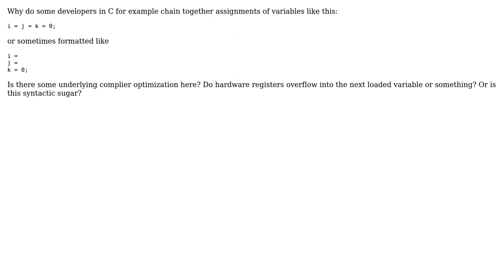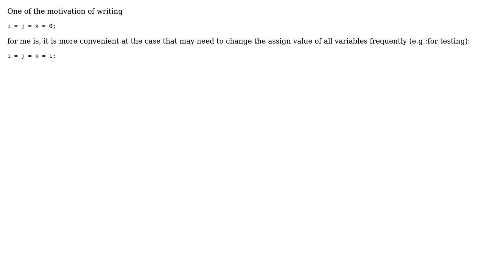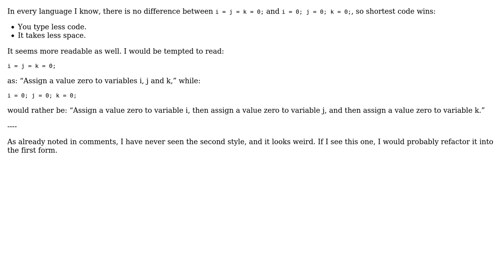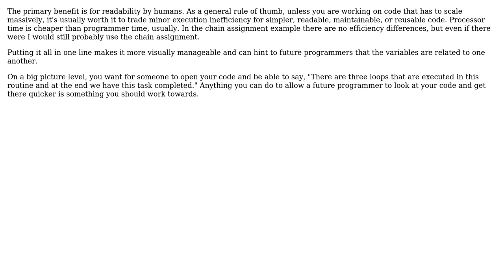Software Engineering: Why chain assignments to clear variables? (4 Solutions!!)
Software Engineering: Why chain assignments to clear variables?

With thanks & praise to God, and with thanks to the many people who have made this project possible! | Content (except music & images) licensed under CC BY-SA | Music | Images & others | With thanks to user visc user ocomfd user Jerry Coffin user Ben Mordecai user Arseni Mourzenko and the Stack Exchange Network Trademarks are property of their respective owners. You are responsible for your own actions.